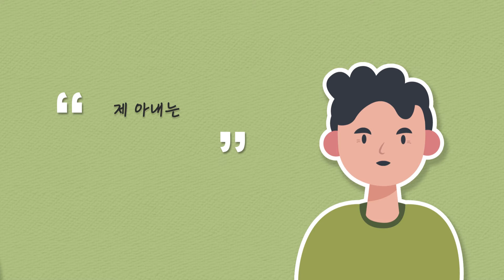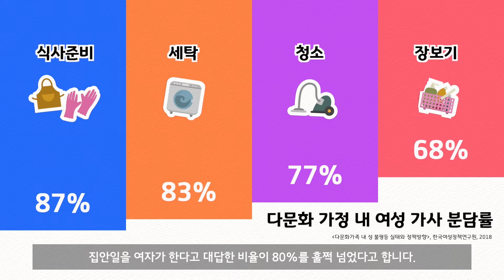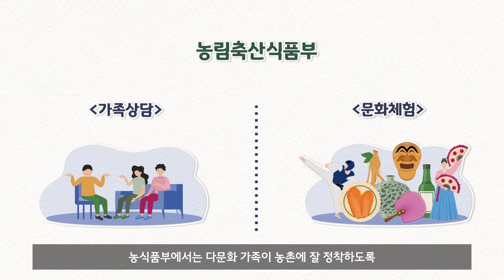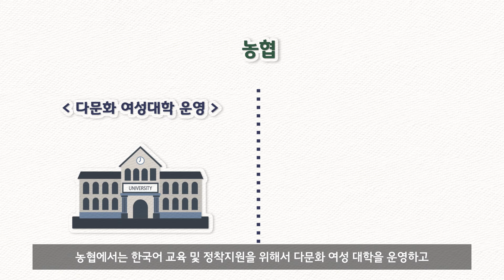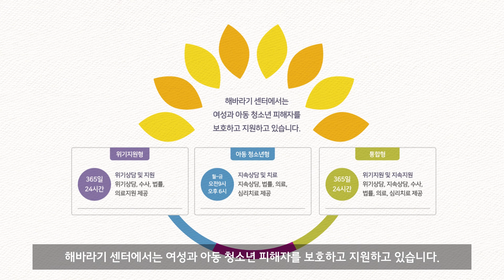다문화가족 성평등 가족관계 만들기 교육 영상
다문화가족 성평등 가족관계 조성 교육 동영상